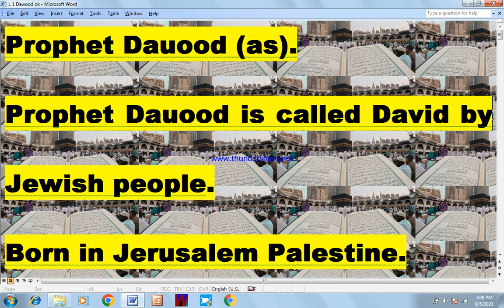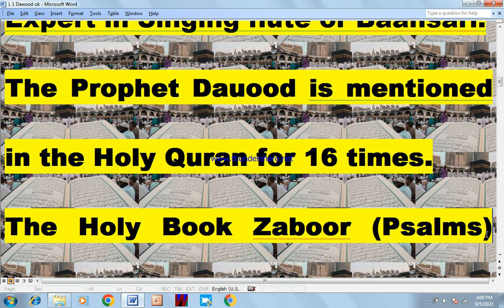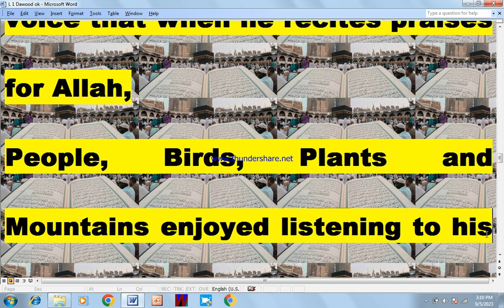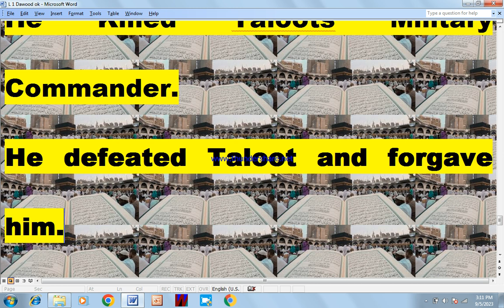Prophet Dawood. david Study of IR. usa religion christmas CSS Academy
Facts & Life of Dawood Prophet. Study of International Relations, Political Science. CSS Academy Sukkur.